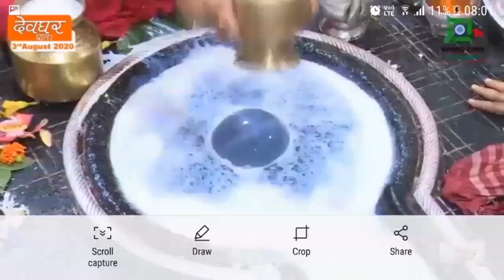राखी पूर्णिमा पर बाबा बैजनाथ पर चढ़ी रक्षा सूत्र हुआ विशेष अभिषेक पूजा जय बाबा बैजनाथ बोल बम